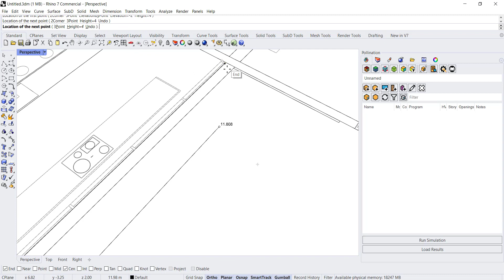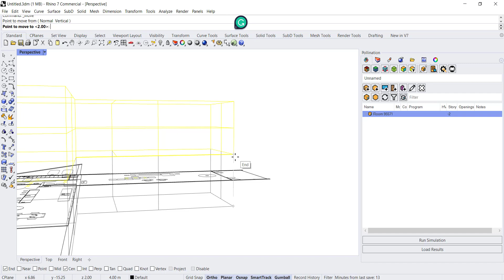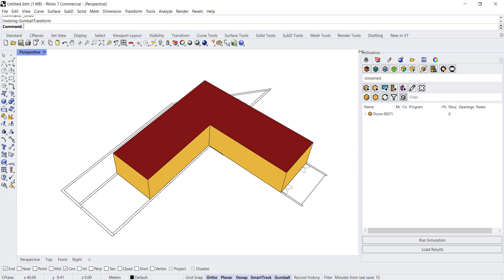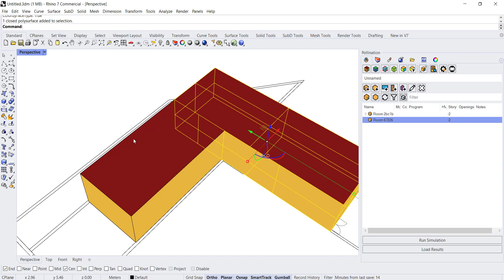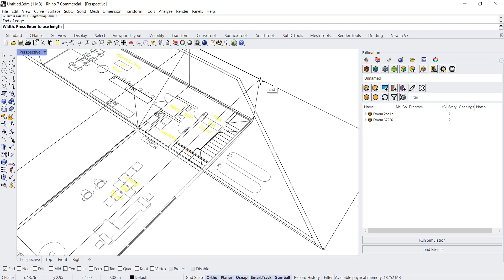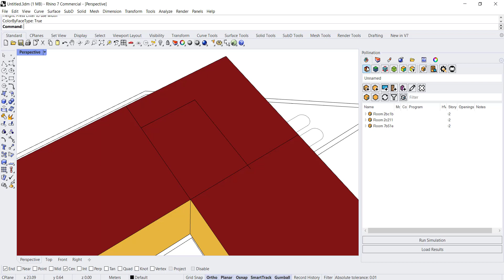Pollination Rhino Plugin: Draw Room by Splitting Mass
In this video, we show you how to split a massing model into smaller rooms using Pollination.